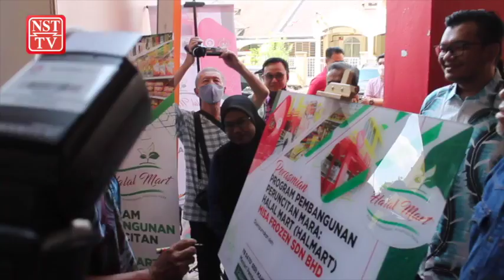Pengusaha Halal Mart raih nilai jualan RM50 juta dalam setahun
Pengusaha Halal Mart meraih nilai jualan RM50 juta menerusi 2,000 stock keeping unit (SKU) produk yang dipasarkan dalam tempoh setahun sejak mengikuti Program Pembangunan Peruncitan bawah bimbingan Majlis Amanah Rakyat (MARA).